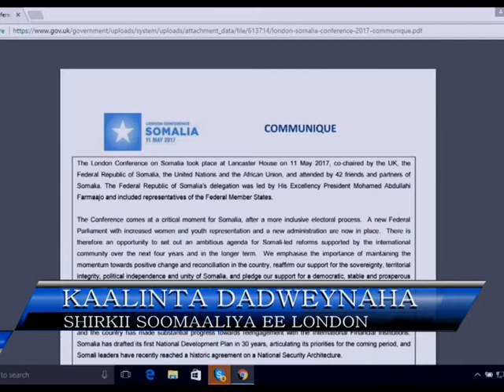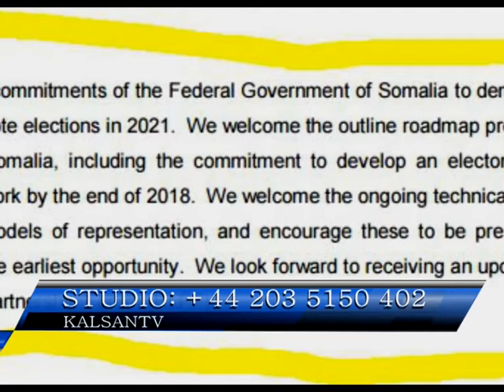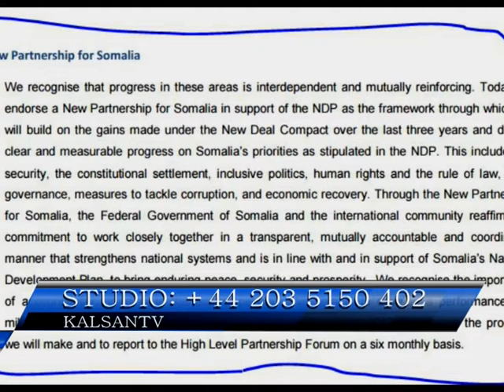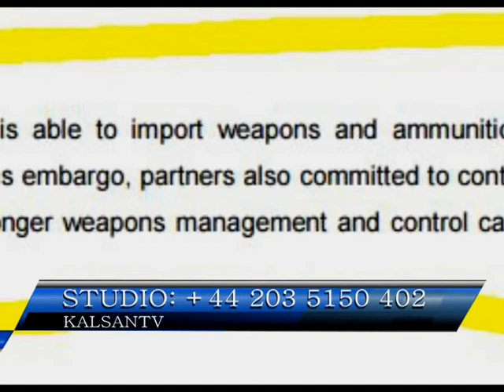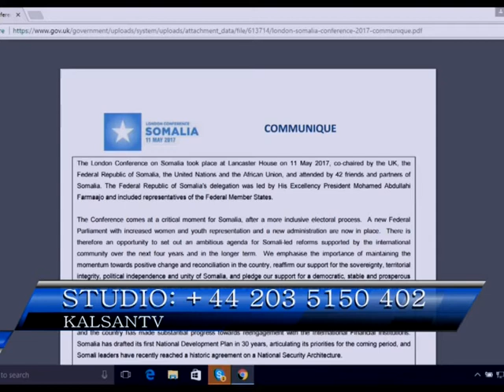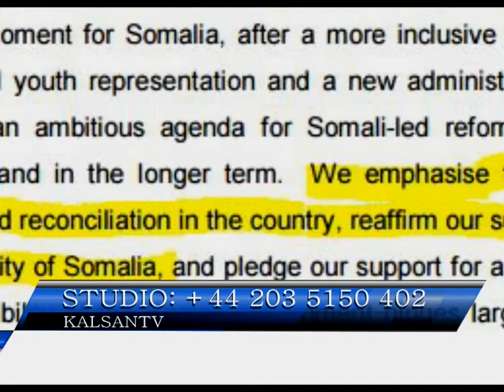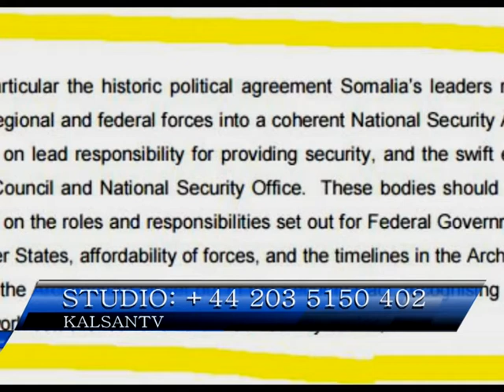KAALINTA DADWEYNAHA IYO SHIRKII LONDON 13 05 2017 SAX EDITTED